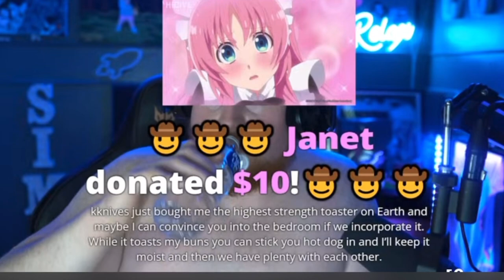coppercab The funniest Streamer on the planet and Memes 3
This channel  is a Gaming, Podcast, Analysis Video Production Studio.
I also Troll Coppercab with a docu-comedy-series examining the various phases and machinations of CopperCab. Exploring different areas of his personality, creativity, emotional maturity, successes and failures. Plus some music, rants and an ocassional stram. Its stram!.

Shout out to all the members of my channel, discord etc whom support free speech and humor